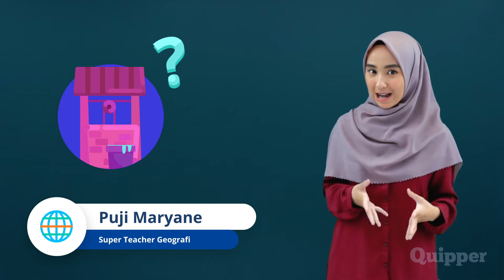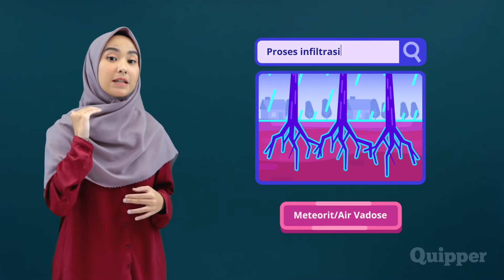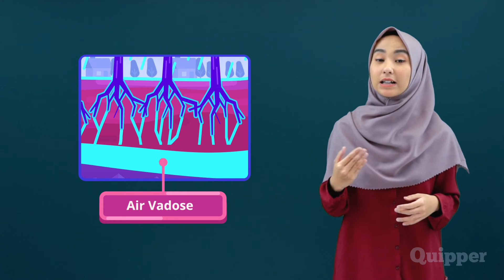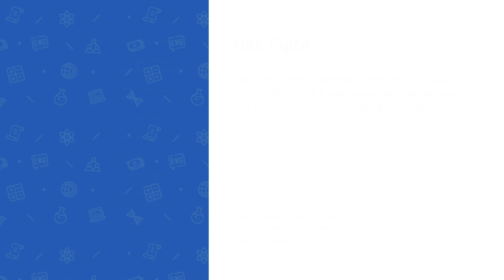Nama Keren Air: Vadose, Juvenile, dan Connate!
Quipperian, tau nggak, air yang biasa kamu gunakan sehari-hari itu asalnya dari mana sih? Terus, apakah semua air itu asalnya sama? Hmm, gimana ya penjelasannya? Kalau gitu, simak video Kak Puji berikut ini, yuk! Kak Puji udah punya jawabannya tuh. Selain itu, Kak Puji juga akan kenalin kamu dengan nama-nama air yang keren-keren. Wah, jadi penasaran. Langsung simak sama-sama aja, yuuuk!